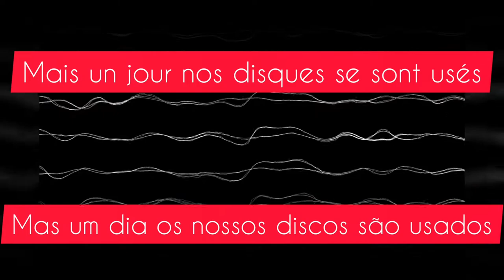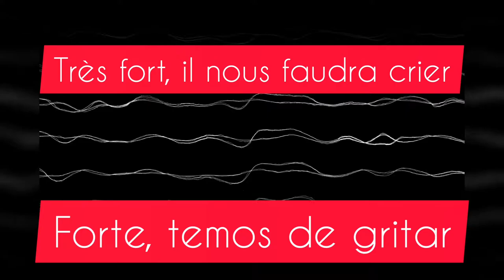OUÇA O HINO DO PSG / COM TRADUÇÃO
HINO DO PSG COM TRADUÇÃO

*ORIGINAL

Allez Paris-Saint-Germain!
Allez Paris-Saint-Germain!
Chantez Paris-Saint-Germain!
Allez les Parisiens!
Au temps où nos idoles étaient chanteurs
On portait leurs noms écrits sur nos cœurs
Les salles étaient pleines à craquer
Au temps passé!
Mais un jour nos disques se sont usés
Et Paris-Saint-Germain est arrivé
Trois lettres sont restées gravées: Le PSG
Allez Paris-Saint-Germain!
Jouez Paris-Saint-Germain!
Chantez Paris-Saint-Germain!
Allez les Parisiens!
Allez Paris-Saint-Germain!
Jouez Paris-Saint-Germain!
Chantez Paris-Saint-Germain!
Allez les Parisiens!
Aujourd'hui nos idoles sont footballeurs
Des coupes, ils sortiront les vainqueurs
Tous, on va les encourager
Ils nous font vibrer
Bientôt le Parc sera trop petit
Pour y recevoir nos équipes amies
Très fort, il nous faudra crier
Vive PSG!
Allez Paris-Saint-Germain!
Jouez Paris-Saint-Germain!
Chantez Paris-Saint-Germain!
Allez les Parisiens!
Allez Paris-Saint-Germain!
Jouez Paris-Saint-Germain!
Chantez Paris-Saint-Germain!
Allez PSG, allez Paris, Paris-Saint-Germain!

*TRADUZIDO

Vamos Paris Saint-Germain!
Vamos Paris Saint-Germain!
Cante Paris Saint-Germain!
Vamos Parisienses!
Numa época em que os nossos ídolos eram cantores
Seus nomes foram escritos em nossos corações
Os quartos foram embalados
O tempo passou!
Mas um dia os nossos discos são usados
E Paris Saint-Germain chegou
Três letras permaneceram gravadas: O PSG
Vamos Paris Saint-Germain!
Jogue Paris-Saint-Germain!
Cante Paris Saint-Germain!
Vamos Parisienses!
Vamos Paris Saint-Germain!
Jogue Paris-Saint-Germain!
Cante Paris Saint-Germain!
Vamos Parisienses!
Hoje, os nossos ídolos são jogadores de futebol
As copas, eles vão sair vencedores
Todos, vão te encorajar
Fazem-nos vibrar
Logo, o Parque será muito pequeno
Para receber as nossas equipes amigas
Forte, temos de gritar
Viva PSG!
Vamos Paris Saint-Germain!
Jogue Paris-Saint-Germain!
Cante Paris Saint-Germain!
Vamos Parisienses!
Vamos Paris Saint-Germain!
Jogue Paris-Saint-Germain!
Cante Paris Saint-Germain!
Vamos PSG, vamos Paris, Paris-Saint-Germain!

Não se esqueça de avaliar o canal e se inscrever!!!

Caso tenha alguma sugestão de efeito,por favor, deixe nos comentários!!!